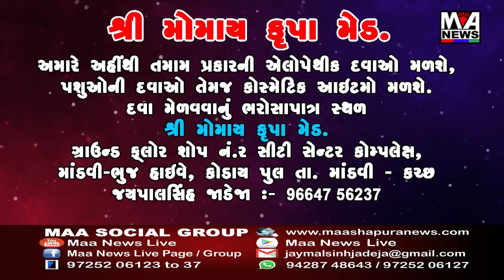મહાદેવ નગરના રહેવાસીઓને પડતી હાલાકી અંગે કચ્છ જિલ્લા ભારતીય જનતા પાર્ટીના અધ્યક્ષને આવેદન પત્ર આપવા